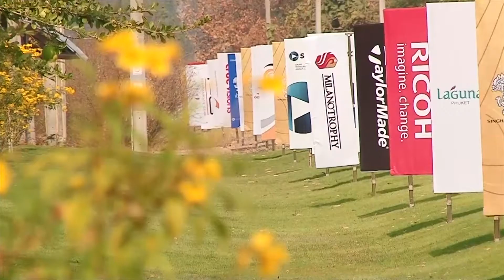SINGHA E-SAN OPEN 2020 - SPOT PROMO